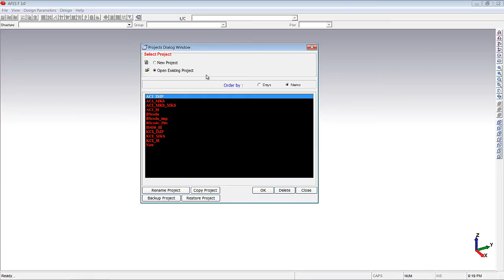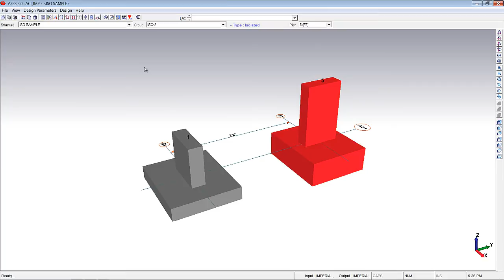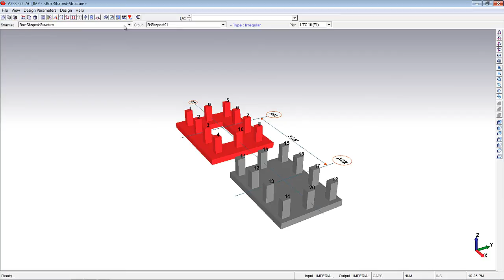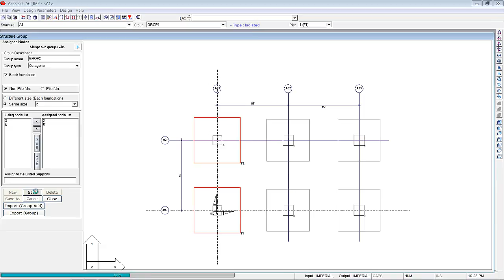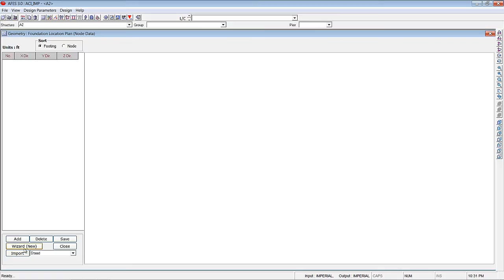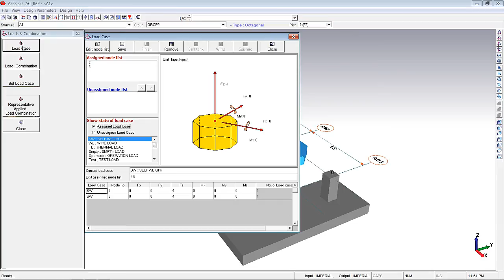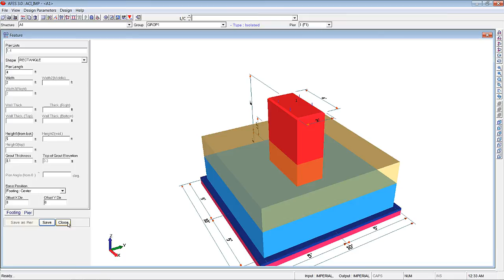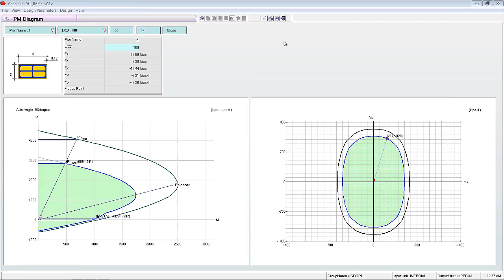AFES : Unit 1 Automatic Foundation Engineering System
VDO สอนโปรแกรมออกแบบฐานราก AFES บทที่ 1 เรื่อง Automatic Foundation Engineering System โดย อ.ณรงค์ พูลทวี @ Tumcivil.com